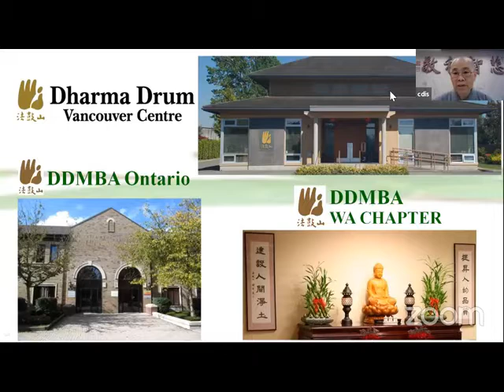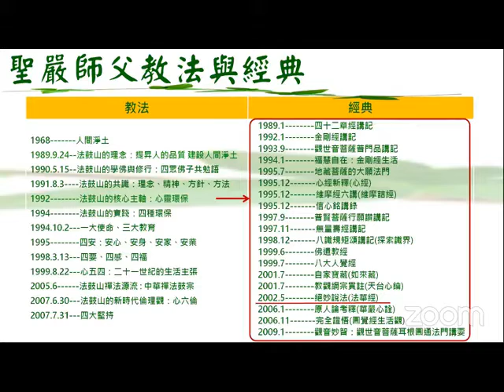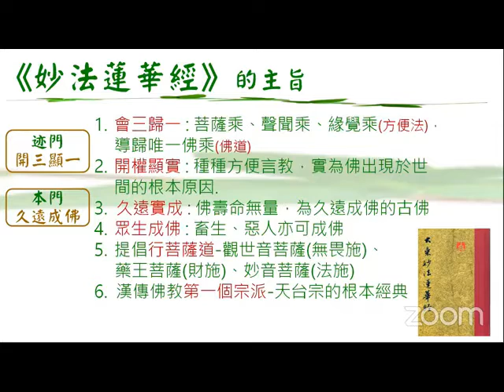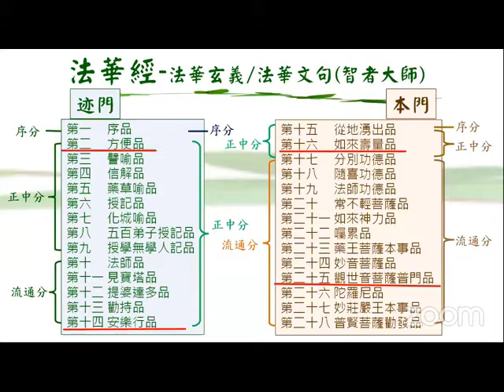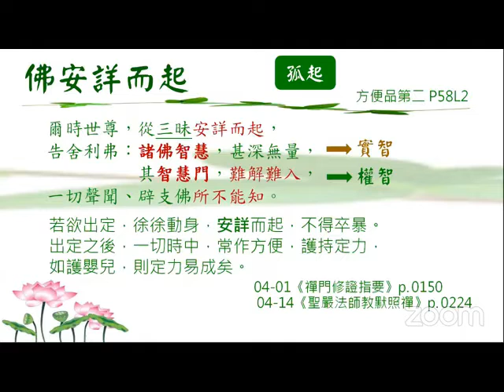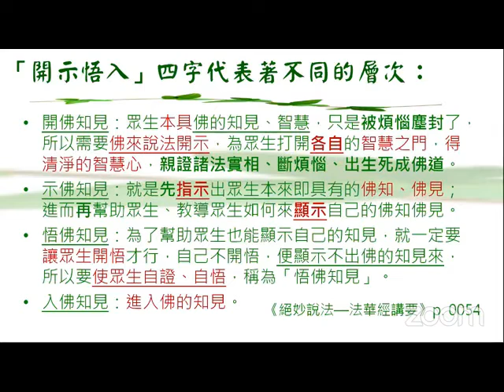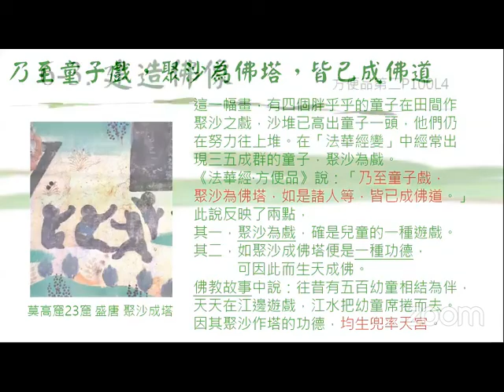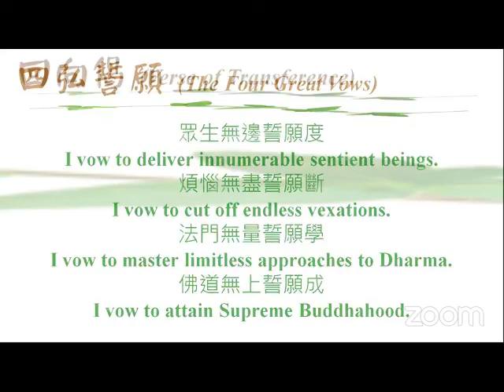法華經的迹與本-四講之一_常諦法師主講 2020.7.11